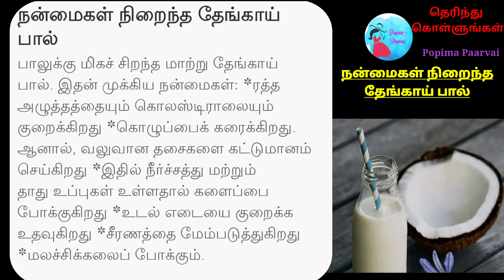பல்வேறு விதமான நன்மைகள் நிறைந்த தேங்காய் பால்